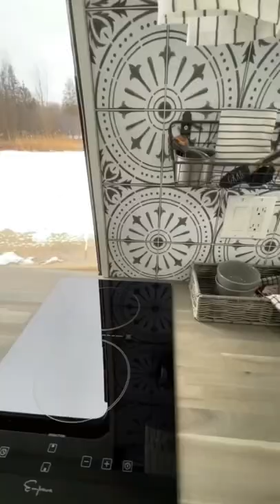Woah, how cool is this van? So much room! | Van Tour 😮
Huge shower, so much counter space, storage and so much room!  Start Van tour with driftervans
Who says you can't travel and work on the road? Each one of our clients works with talented interior designers to craft vans as unique as the personalities driving them.